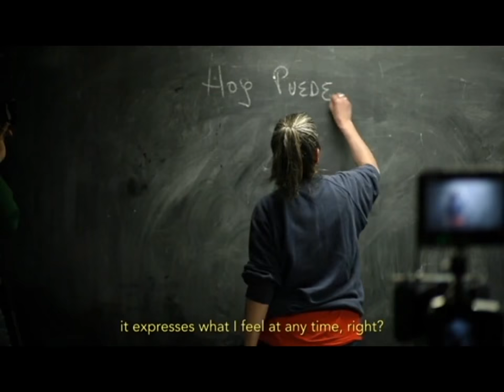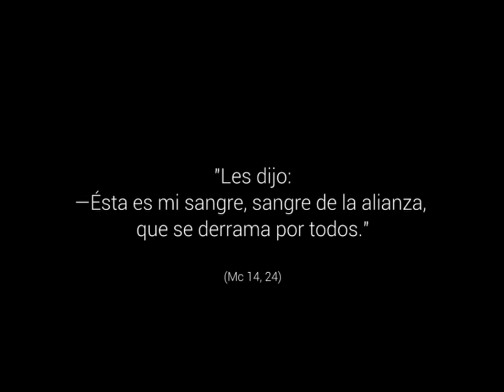Lo más bonito es... - El Cuerpo y la Sangre de Cristo, Ciclo B.